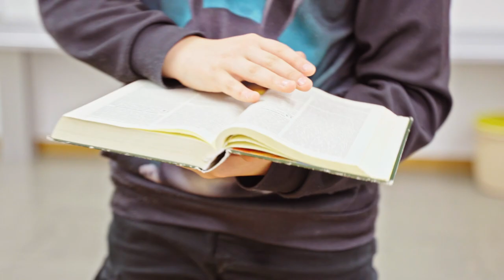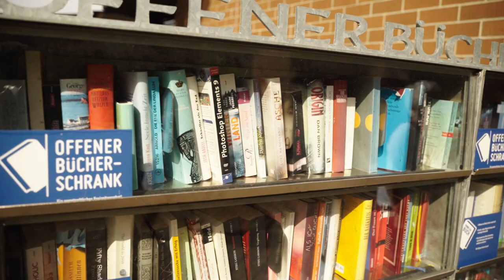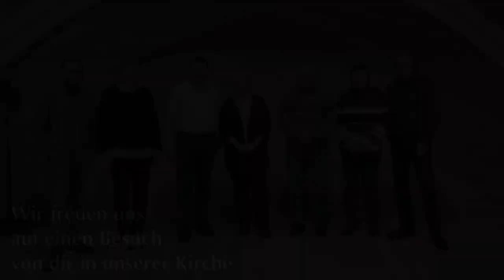Willkommen in unserer Kirche | Gemeindeteil Obersiggenthal der Kirchgemeinde Baden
Das Vorstellungsvideo unserer Kirche in Nussbaumen